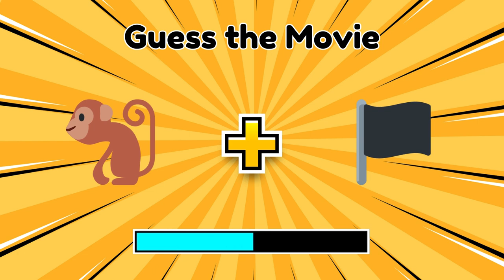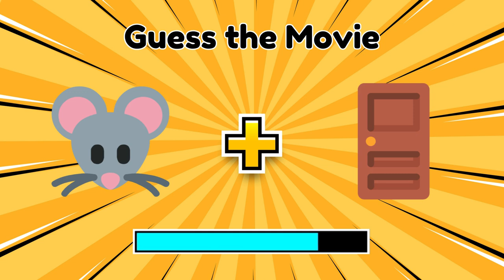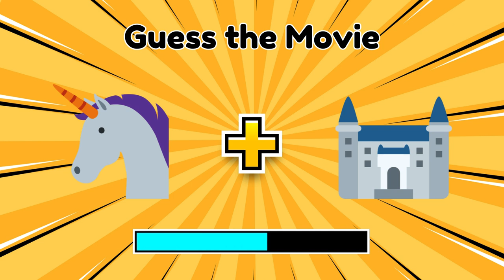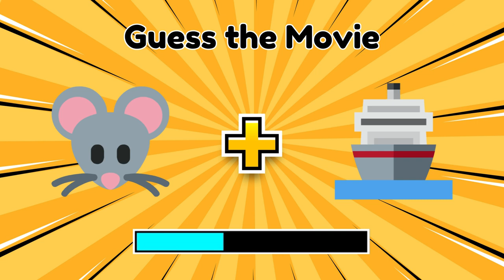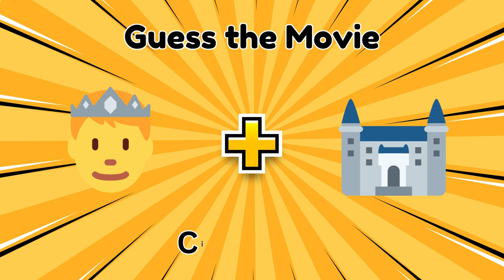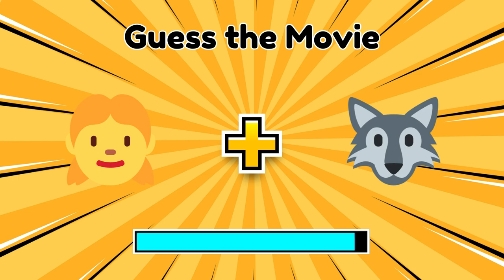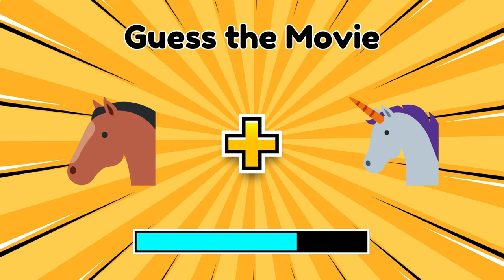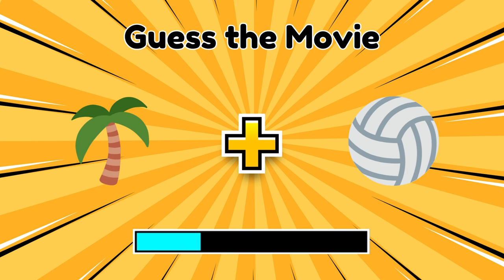Guess the MOVIE by Emoji Quiz || Quiz Video || Rawal Quiz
Can you guess the movie by the emojis?
Get ready for a super fun emoji movie game! Can you figure out the names of 30 movies using just emojis? Invite your friends for a fun challenge and see who can score the most points. Remember to tell us how you did in the comments and which movie emoji was the hardest to guess! Let's start the Emoji Movie Game now.